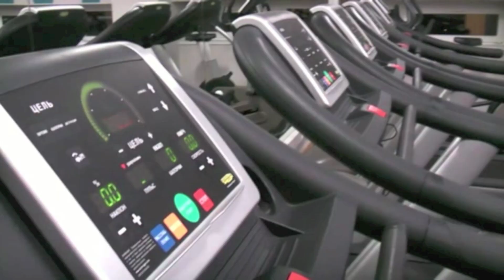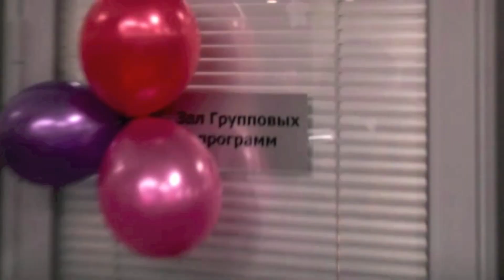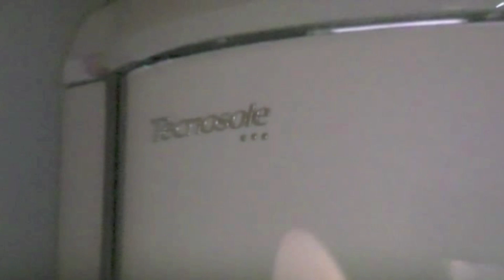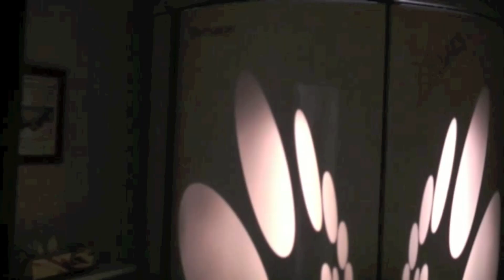Открытие Олимпик фитнес